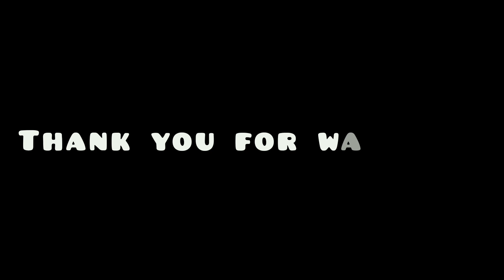Perfect na pangmeryenda or snacks|Best for the kids|Beef Sausage Balls recipe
This Beef Sausage Balls recipe is made of beef sausage, vegetables that's good for the kids or even for snacks try this recipe and I'm sure you love it.

INGREDIENTS
• 3 pcs Beef sausage
• 2 spring onion
• 1 small carrots
• 1/2 cup milk
• 150g plain flour
• 1 tsp yeast
• 1 medium egg
• 1 tsp stock powder(vegetable,chicken,beef or pork)
• 1/2 tsp salt
• 1/2 tsp garlic powder
• 1/2 tsp onion powder
•  vegetable oil